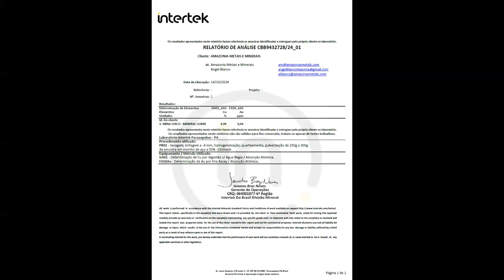👉 Cat Anubis Coin 👉 2000 MT de mineral de cobre al 5% 👉 Iniciamos la fase de procesamiento y venta 👍